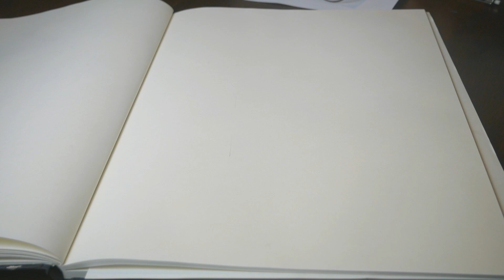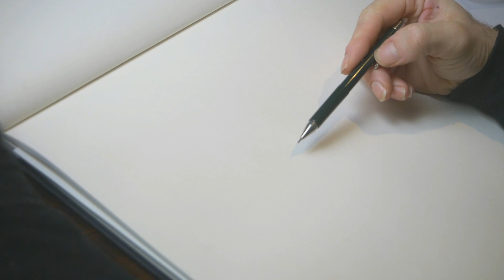OCAD Studio: Sketching a Glass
LEARN TO DRAW AND PAINT FREE ART COURSE ONLINE. CREATED BY QUALIFIED ART TEACHER AT THE ONLINE COLLEGE OF ART AND DESIGN.

AVAILABLE ALSO: JOIN HER LIVE ONLINE CLASS - GET YOUR REAL QUALIFICATION GCSE, BTEC, A LEVEL, FOUNDATION DIPLOMA